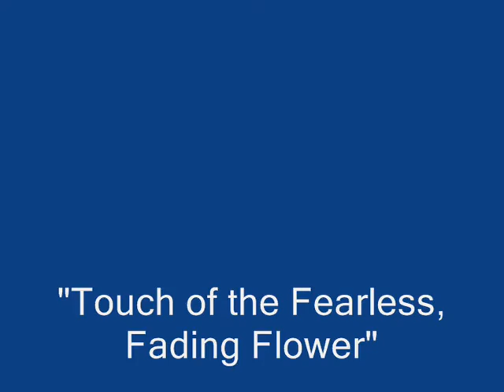Touch of the Fearless, Fading, Flower (in black)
This is me performing with my female students in grades 7 and 8 our martial arts form for the Chinese New Year's Festival at EIS school Feb 2, 2011. The form is a mix of forms from Hapkido, Wing Chun, Taekwondo, and Wushu.